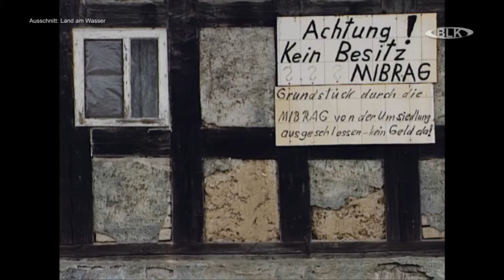Land am Wasser Filmvorstellung Tom Lemke Filmemacher Dokumentarfilm Goldene Taube 2016 Leipzig